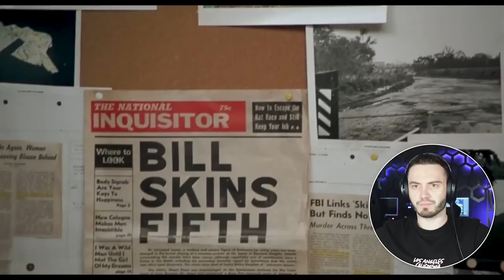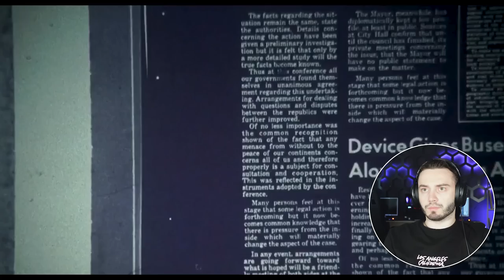THE SILENCE OF THE LAMBS (1991) | FIRST TIME WATCHING | MOVIE REACTION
Enjoy my reaction to "The Silence Of The Lambs" -  Jonathan Demme.

Intro/Outro Song:
♪ Biscuit (Prod. by Lukrembo)

Address 1: 2601B W. 6th St
Address 2: Inex Group IG84156
Town / City: Wilmington
State: Delaware
Country: United States
Post-Code (Zip): 19805